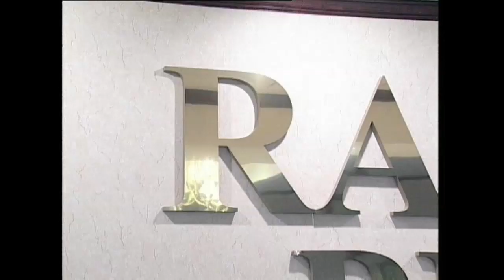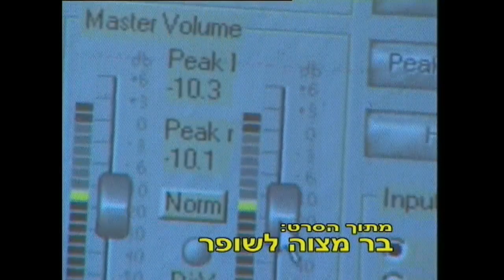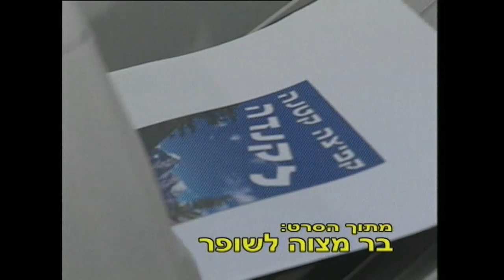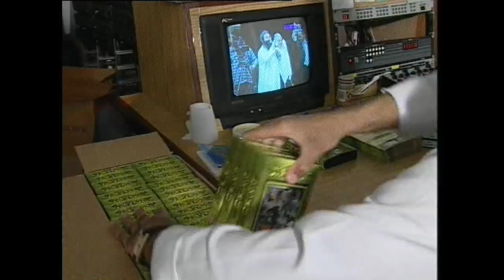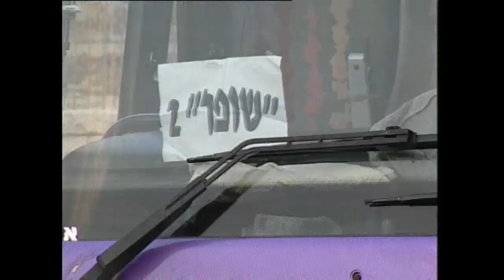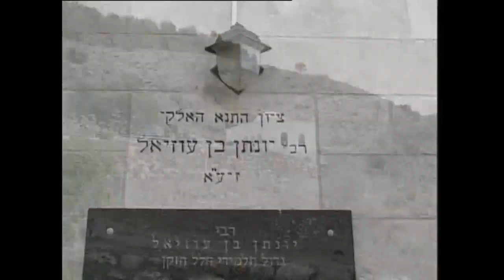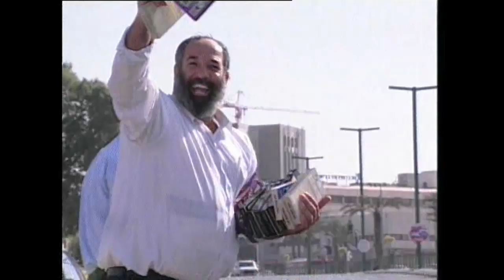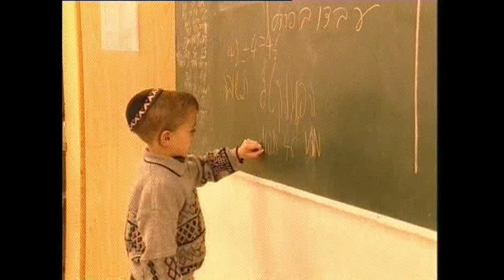דיסק 69 - פיתות בניו ג'רסי - 21.01.2000